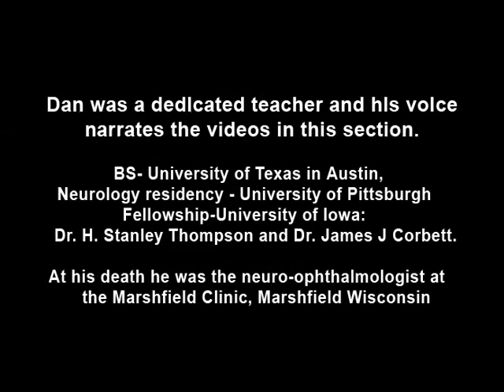Hemifacial Spasm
Example of patients with hemifacial spasm. First patient has a sequela of Bell’s palsy, and is seen to have mainly clonic movements around the eye, with occasional tonic movements around the mouth. Second patient has a cerebellopontine angle epidurmoid tumor, and is seen to have movements around the obicularis muscles and mentalis. Discussion of disorder as often idiopathic, but that one should nonetheless suspect compression of the seventh nerve due to a tumor or dolichoectatic basilar artery, or else a sequela of trauma, or Bell’s palsy.